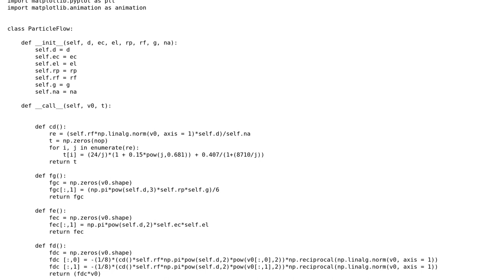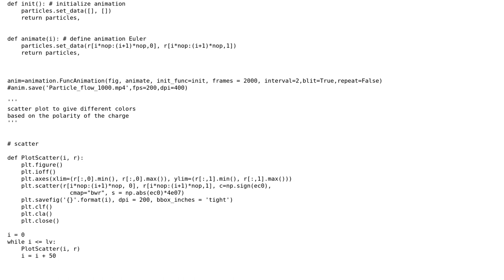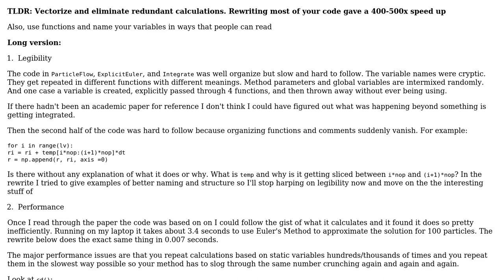Code Review: Modelling of partcle flow under electric field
With thanks & praise to God, and with thanks to the many people who have made this project possible! You are responsible for your own actions.